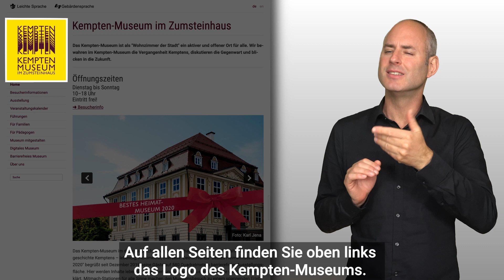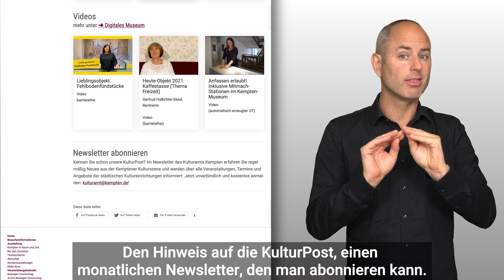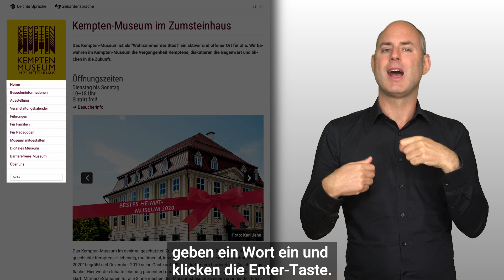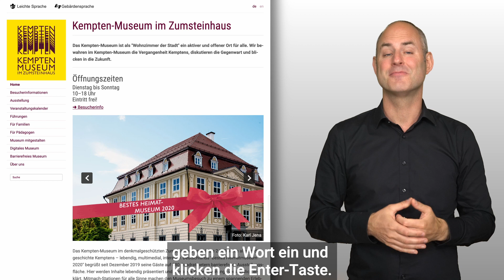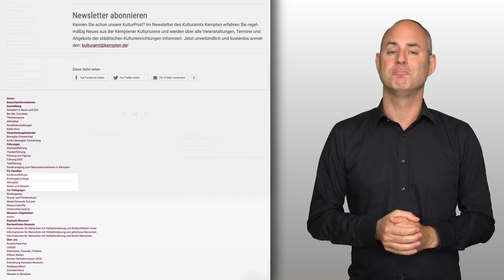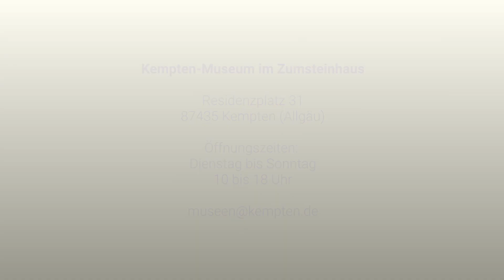Kempten Museum Navigation der Website in Deutscher Gebärdensprache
In diesem Video wird in Deutscher Gebärdensprache das Navigieren auf der erklärt.